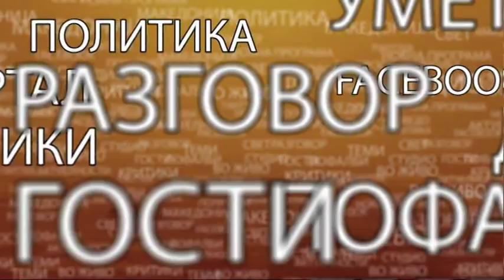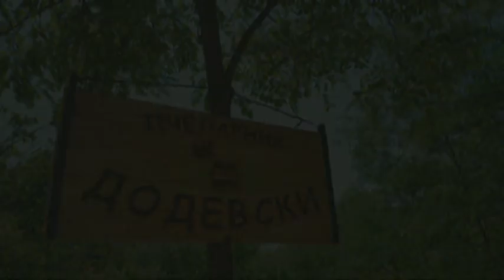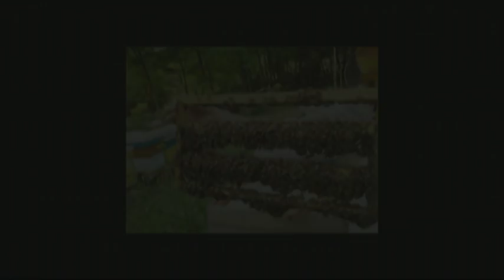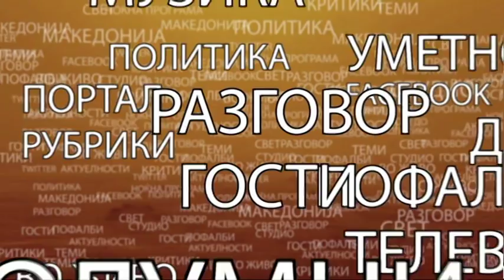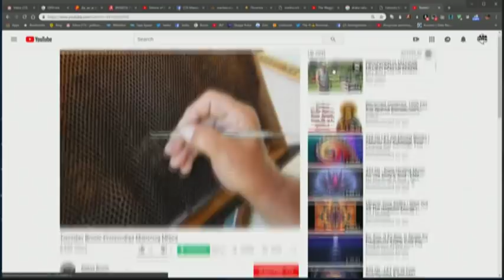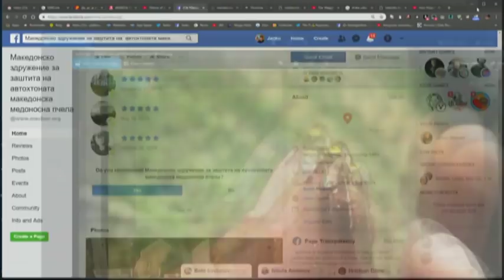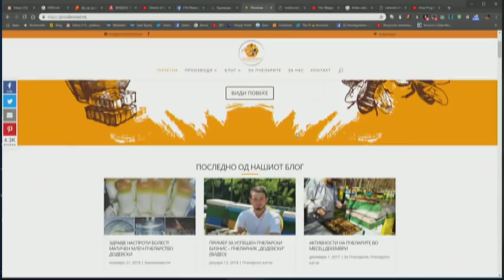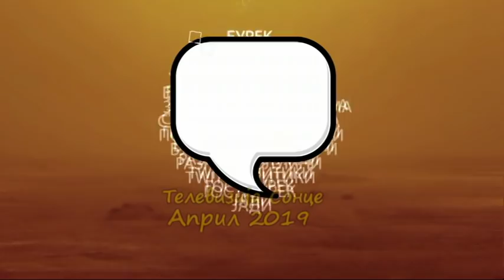Пчеларство април 2019 Јади Бурек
Горан Алексовски - дипломиран земјоделски инженер и претседател на здужението МАКБИ
Иван Додевски - професионален пчелар